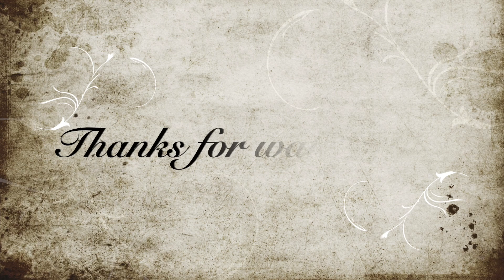SSO - Token's Travels Chapter 4🐲South Hoof & Mistfall🐲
Incredibly kind of you, that you wanted to watch this little video with me❤️Here comes Token's travels chapter 4, he is on South Hoof & Mistfall

If you liked the video, give it a like, comment & subscribe to the channel and I'll be super happy, so you don't miss all the fun that happens on the channel💖See you next video💖

ATTENTION!!! MY VIDEOS ARE NOT SUITABLE FOR CHILDREN UNDER 13! (I have to warn about this, because YouTube guidelines require it)
(I can't stand people lying about their age to get access to certain clips when they sign up for Youtube) So... if you find my material inappropriate in any way: don't watch and be aware of the age of your child turns on their Youtube accounts!!!
Child-friendly clips are available on "YOUTUBE KIDS!"
DON'T FORGET: You can always ask me questions on my Instagram via DM, it's also fine here in the comments! All questions are welcome but REMEMBER to keep a good tone towards each other.

Hope you have a good day❤️
Hugs to you ❤️